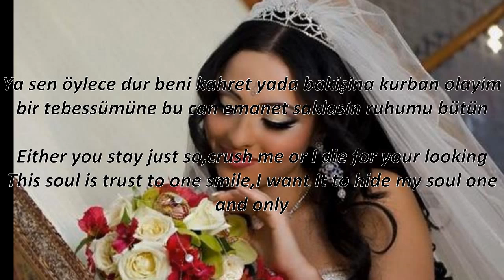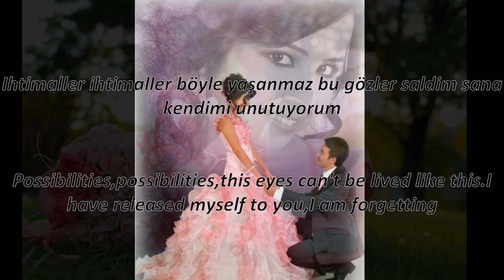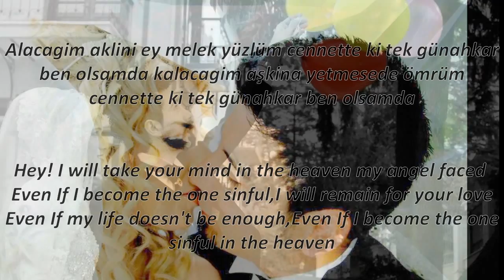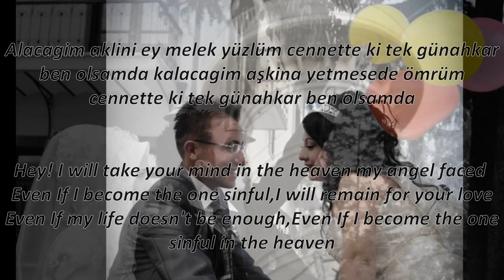Turkish Music/Wedding Mustafa Sandal "Melek Yüzlüm" ( my angel face)